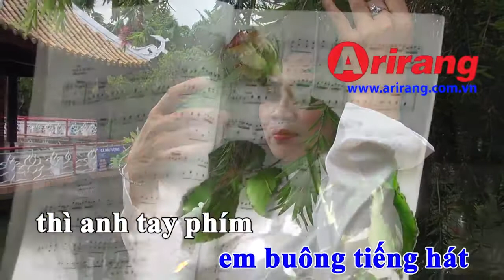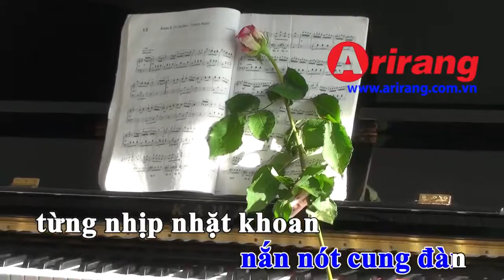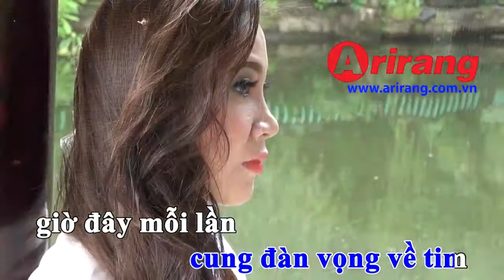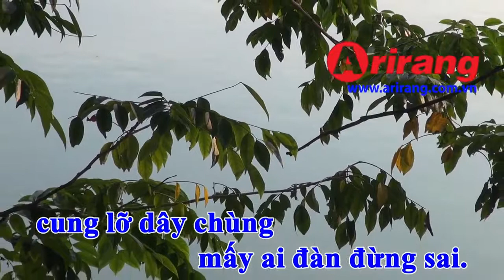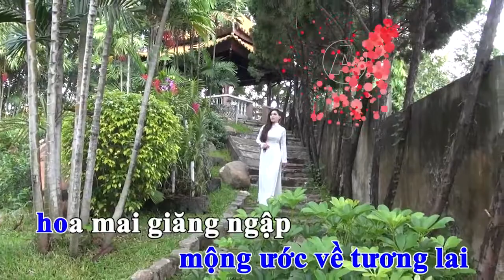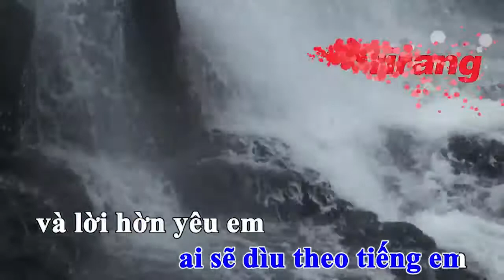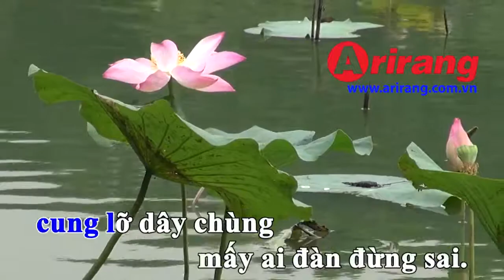Karaoke Viet - 52197 Giọng ca dĩ vãng (Official)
Trang web chính thức giới thiệu sản phẩm Arirang là
Mời các bạn ghé thăm trang web để tham khào các sản phẩm của Arirang và tham khảo những hướng dẫn sử dụng sản phẩm nhé.
Ngoài ra các bạn có thể tải các ứng dụng thông minh tại link sau